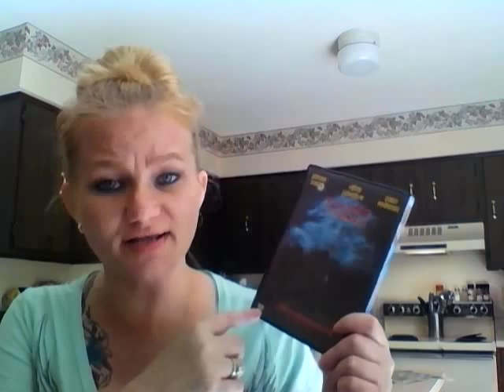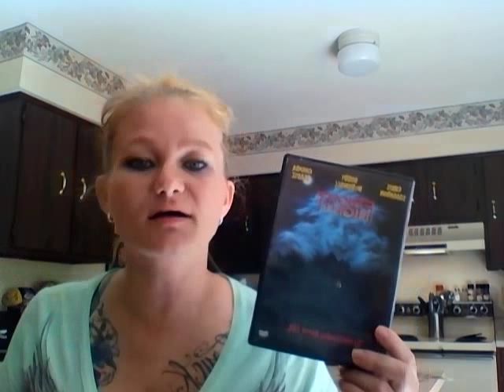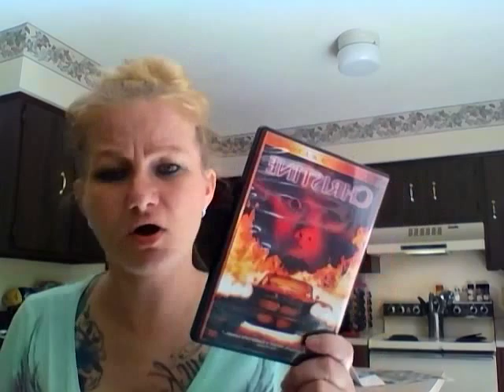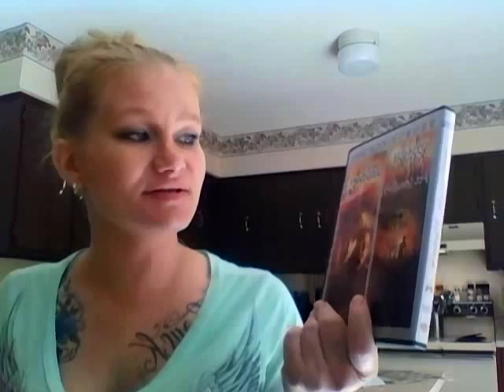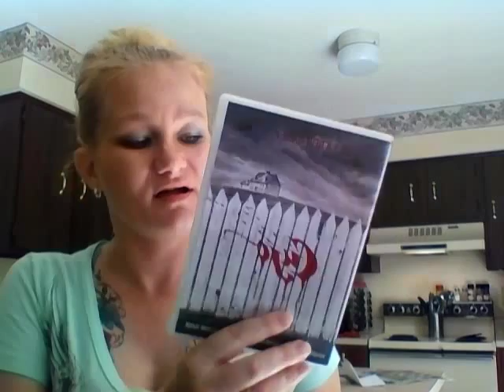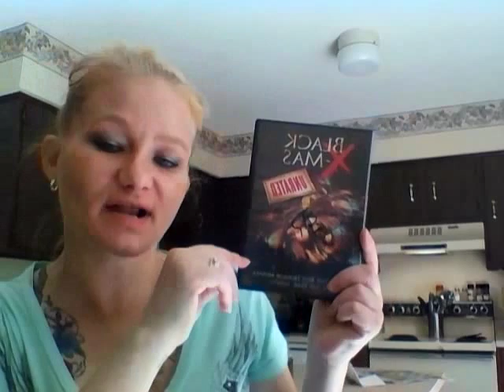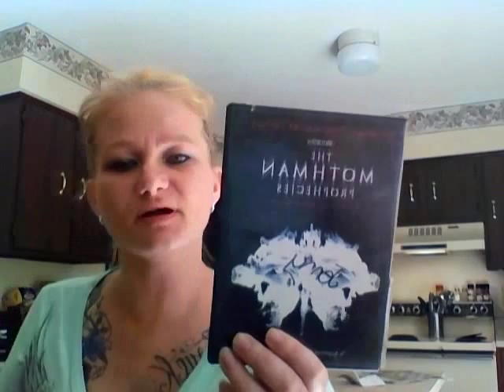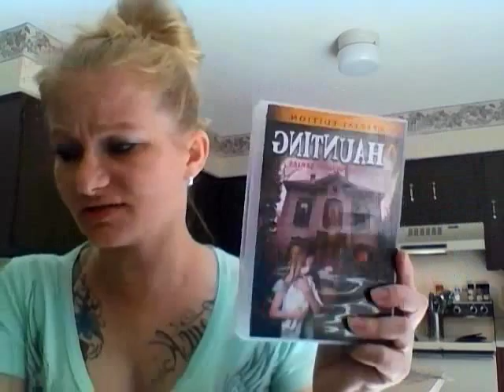My Horror movies!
Hey everyone just sharing my love for horror movies.